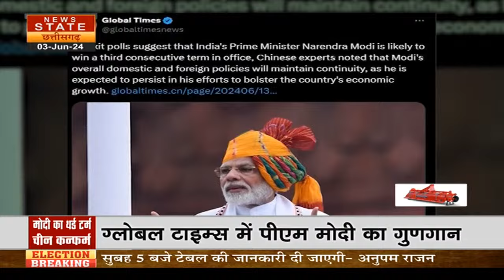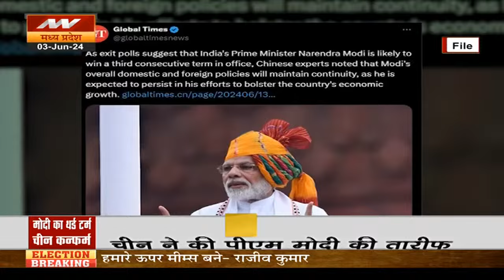China On Modi Win : मोदी की जीत तय, नतीजों से पहले चीन ने किया बड़ा दावा! कैसे बदल गए तेवर?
News State LIVE TV: Madhya Pradesh | Chhattisgarh | CM Mohan | CM Vishnu Deo | Lok Sabha Election